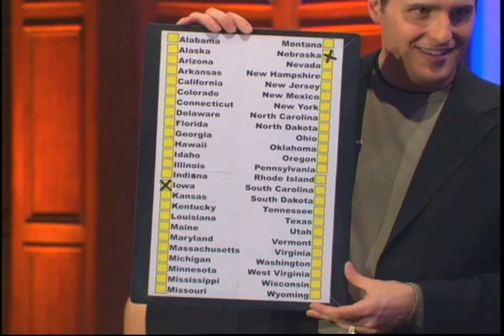The Mentalist - Failure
Can Gerry predict the failures of audience members?